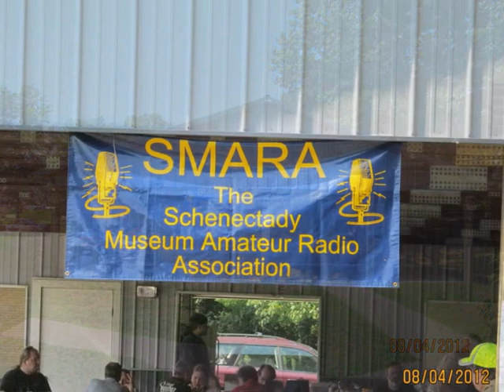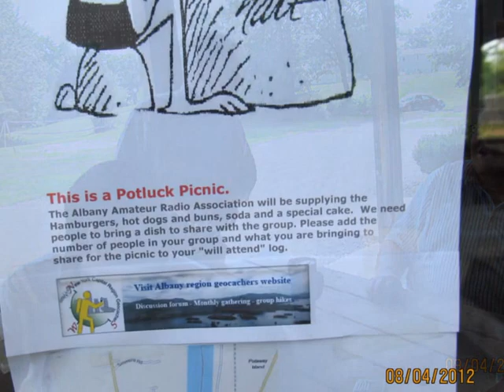SMARA All Clubs Picnic K2HAT W2BEJ Aug 4 2012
Schenectady Museum Amateur Radio Association All Clubs Annual Picnic 2012
April Jim Tony Glenn Joyce KA2ANF many others